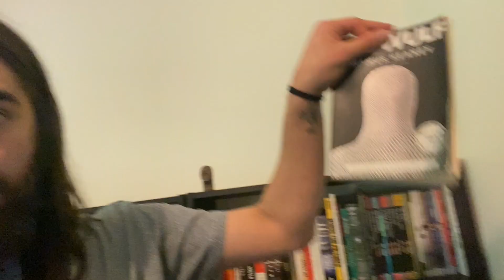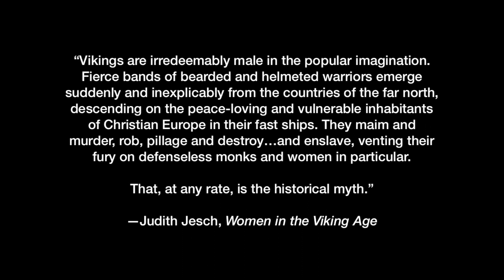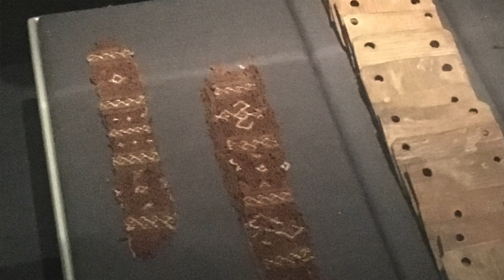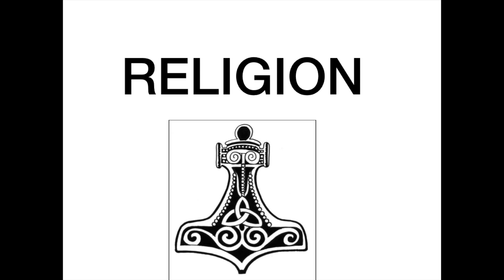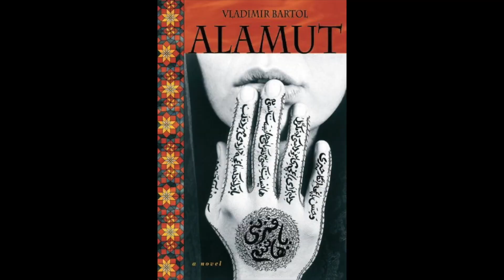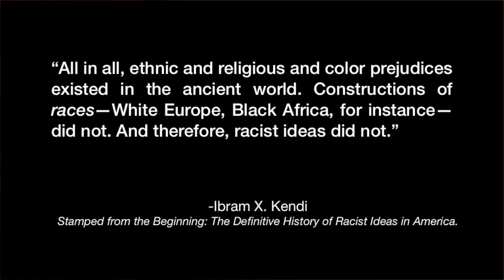The PROBLEM with Viking Stories: Vikings | The Last Kingdom | Assassin's Creed: Valhalla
Vikings are AWESOME! Unfortunately, most movies, TV shows, and games about them have quite a few problems.

Let's look at popular series like The Last Kingdom, Norsemen, Vikings (obviously), Assassin's Creed: Valhalla, and The 13th Warrior (among others) and compare these with real Viking history and Viking-Age beliefs.

I examine Viking combat, religion, and worldviews, covering everything from the legendary berserkers to the roles of women in Norse society.

Daniel Jose Older's excellent essay is right here:
12 Fundamentals of Writing “the Other” (and the Self) by Daniel Jose Older.

I've read a lot of Viking history over the years, but these are the main things I was thinking of and citing while making this video.

VIKINGS WORKS CITED:
-The Anglo-Saxon Chronicle, by Anonymous.
-Beowulf, by Anonymous.
-Eyrbyggja Saga, by Anonymous.
-Njal’s Saga, by Anonymous.
-The Saga of Thorolf, Viking’s Son, by Anonymous.
-The Vinland Sagas, by Anonymous.
-The Poetic Eddas (in particular “Havamal” and “Voluspa”), by Anonymous.
-The Saga of the Volsungs, by Anonymous.
-Northern Mysteries and Magick: Runes and Feminine Power by Freyja Aswynn.
-“Islamic Coins Found in a Viking Age grave from Norway,” by Colm. Irish Archaeology.
-Culture of the Teutons: Volumes 1 & 2 by Vilhelm Groenbech.
-Our Troth: History and Lore vol 1 by Kveldulf Gundarsson.
-The Great Courses: The Vikings by Kenneth W Harl.
-Peace-Weavers and Shield-Maidens: Women in Early English Society by Kathleen Herbert.
-Women in the Viking Age:  by Judith Jesch.
-A History of the Vikings by Gwyn Jones.
-Stamped from the Beginning: The Definitive History of Racist Ideas in America, by Ibram X Kendi.
-12 Fundamentals of Writing “the Other” (and the Self) by Daniel Jose Older.
-Carolingian Chronicle, trans by Bernhard Walter Scholz.
-“Honor, Dueling, and Drengskapr in the Viking Age.” Hurstwic. William R, Short.
-Kaupang in Skiringssal by Dagfinn Skre.
-The Prose Edda by Snorri Sturlusson.
-Yngling’s Saga by Snorri Sturlusson.
-The Life of Alfred The Great Translated From The German of Dr. R. Pauli To Which Is Appended Alfred's Anglo-Saxon Version of Orosius, by Pauli Reinhold. Ed. by B. Thorpe.
-“Women and Magic in the Sagas: Seidr and Spa.” Christie Ward
-We Are Our Deeds by Eric Wodening.